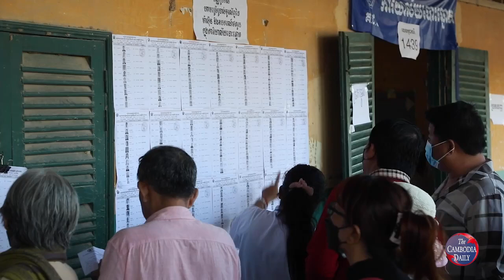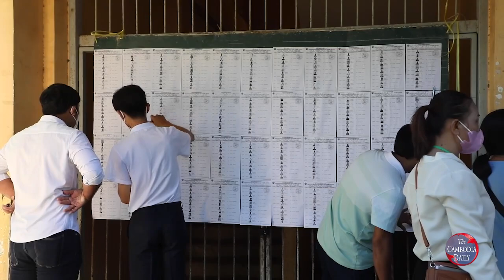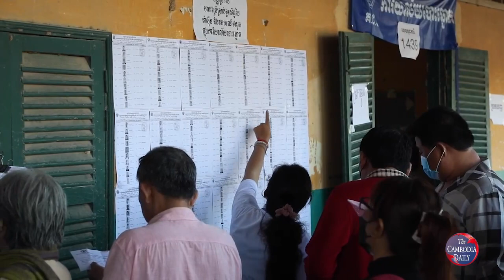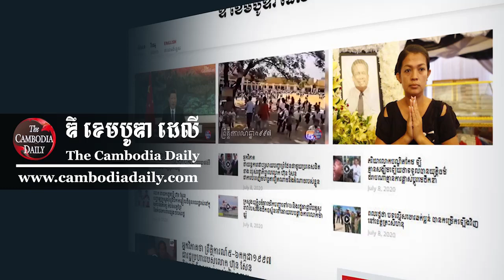ព្រឹទ្ធសភាអនុម័តទាំងស្រុងលើសេចក្ដីព្រាងច្បាប់ស្ដីពីការធ្វើ​វិសោធកម្មច្បាប់បោះឆ្នោត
ព្រឹទ្ធសភារបស់គណបក្សប្រជាជនកម្ពុជាបានអនុម័តទាំងស្រុងលើ សេចក្ដីព្រាងច្បាប់ស្ដីពីការធ្វើវិសោធកម្មច្បាប់បោះឆ្នោត បន្ទាប់ពី​បុរស ខ្លាំងក្រាញអំណាចតពូជនៅកម្ពុជាលោក ហ៊ុន សែន បានបញ្ជា​ឲ្យ ពន្លឿនការអនុម័តវិសោធកម្មច្បាប់បោះឆ្នោត ដើម្បីបិទផ្លូវបក្ស​ប្រឆាំង។

ការសម្រេចនេះ បន្ទាប់ពីព្រឹទ្ធសភាបានបើកកិច្ចប្រជុំបង្រ្គប់​កិច្ចរយៈ ពេល ២ថ្ងៃ ដើម្បីពិនិត្យ លើសេចក្ដីព្រាងច្បាប់ស្ដីពីការ​ធ្វើ​វិសោធន ច្បាប់បោះឆ្នោត។ កិច្ចប្រជុំនៅព្រឹកថ្ងៃទី២៩ ខែមិថុនានេះ ដឹកនាំ ដោយលោក សាយ ឈុំ ហើយមានសមាជិកចូលរួមចំនួន ៥៩រូប។